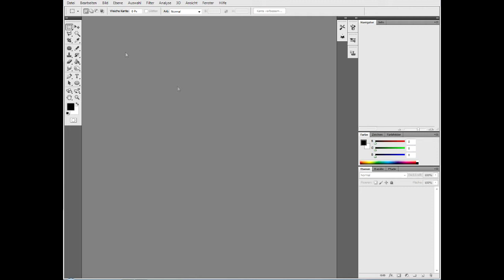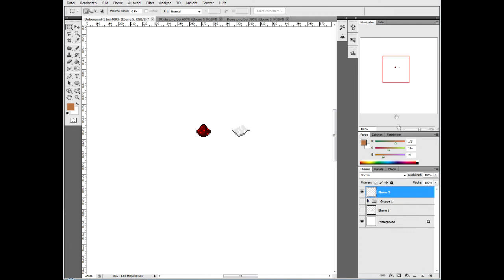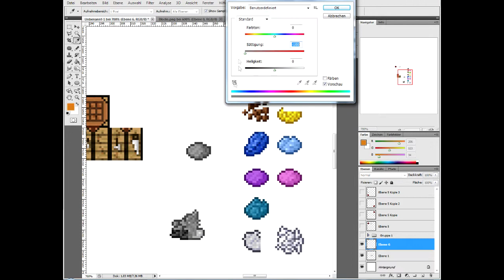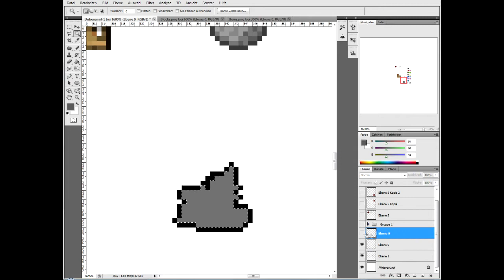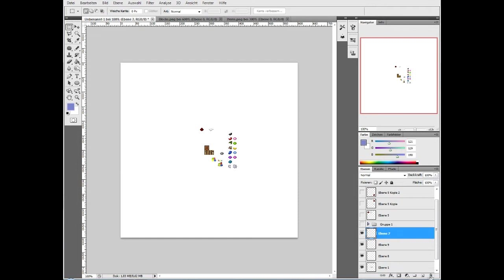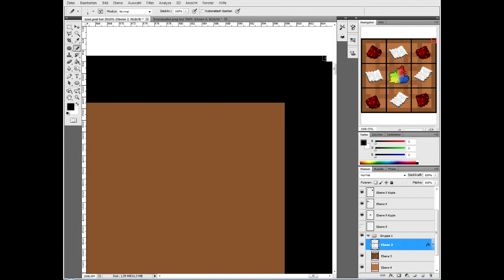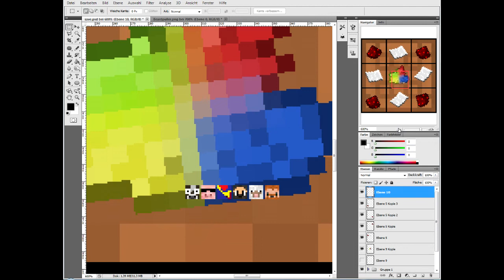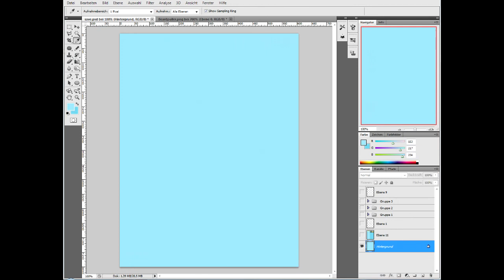CraftedMovie - Fanart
I decided to make a little fanart for CraftedMovie. If you haven't heard of them.. shame on you! :0

Like the music? It was all made by Salted!

[And don't even bother asking what the thing in the middle is. I have absolutley NO idea. Maybe the CraftedMovie - essence.. who knows? :3 ]